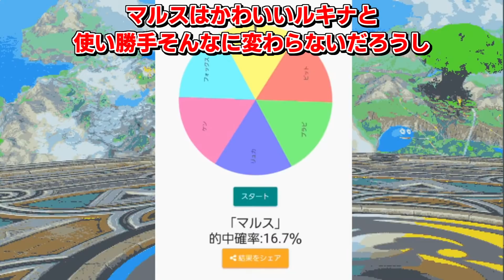【スマブラSP】ルーレットのキャラでVIPを目指す！【ゆっくり実況】#63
僕はもうマルスを使いませんルキナを使います
先端当てられる上手い方とマルス好きはぜひ使ってください

【使わせて頂いてるBGMや効果音サイト様】